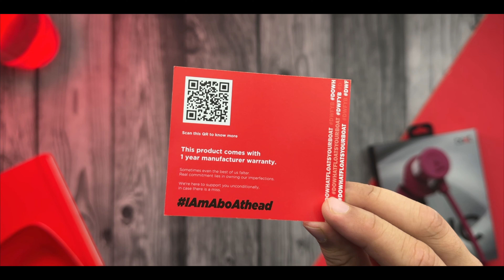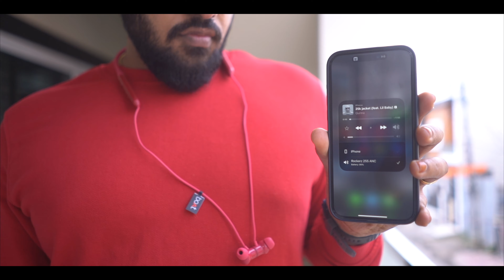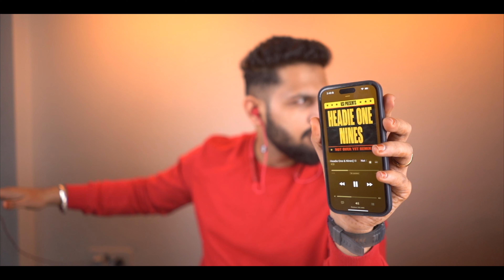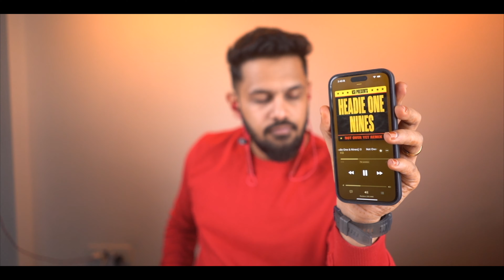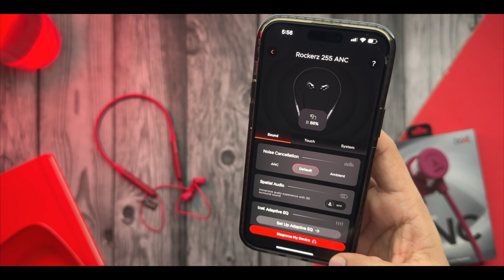Boat Rockers 255 ANC Unboxing & Review- Best Neckband under 2000₹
boAt Newly Launched Rockerz 255 ANC Review

32 dB Active Noise Cancellation: Leave the noise behind with the up to 32 dB active noise cancellation of the boAt Rockerz 255 ANC Neckband Earphones. Dive into songs, podcasts, web series, and movies with sharp audio for immersive listening.
100 hours of Extensive Playtime: Catch up with your loved ones over a call or jazz up long road trips non-stop with the latest tracks. 100 hours of power-packed performance is at your fingertips for endless entertainment.
Dual EQ Modes: Feel the sound envelop you from all directions in the Spatial Sound mode or tap your feet to the punchy bass of boAt Signature Sound. Designed with dual equalizer modes, these earphones boast superb audio quality for heightened relaxation.
13 mm High Fidelity Drivers: Large 13 mm drivers deliver high-octane sound for maximum impact. Jam to each rhythm and beat with your Rockerz.
Delve into songs and tick off important meetings from your schedule by easily switching between different devices using dual pairing.
BEAST Mode: Cut through hurdles with smooth lag-free audio and relay your gamer vibe. The up to 60 ms low latency of BEAST mode makes gaming more enthralling than ever!
AI-ENx Technology: Rockerz 255 ANC features state-of-the-art Artificial Intelligence-enabled noise cancellation technology that is trained to pick up only your voice amongst the chaos. Additionally, the 3 mics heighten voice clarity for crisp calls from every location, including packed rooms, crowded workspaces, cafes, and more.

TIME STAMP:
 0:00 INTRO
 0:35  OVERVIEW & DESIGN
 1:54  FEATURES &ANC
 5:23  PERFORMANCE
 5:40   OUTRO

My Gears:-